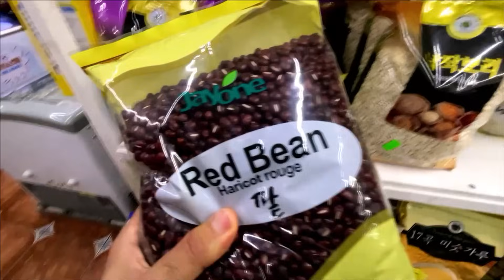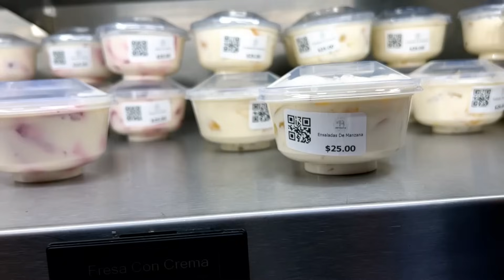Madre CUBANA experimentó en México una LIBERTAD con la que antes sólo podía soñar 🎉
La libertad es lo más hermoso que existe. Te pone alas para que vueles hasta el infinito. Mi mamá visita desde Cuba la Ciudad de México y le ha enamorado profundamente. En este video hasta se animó a bailar en el bosque de Chapultepec. Visitó el Angel de la Independencia, el barrio coreano y la panadería-pastelería La Esperanza. Acompáñanos en este vlog tan relajante.

¿Te gusta la música de mis videos?